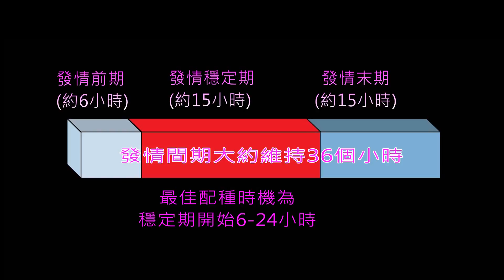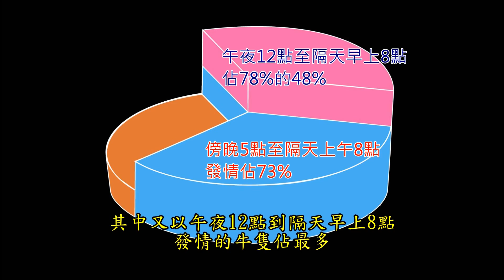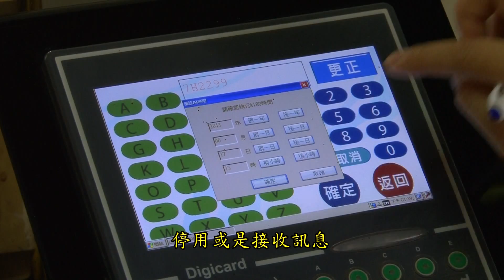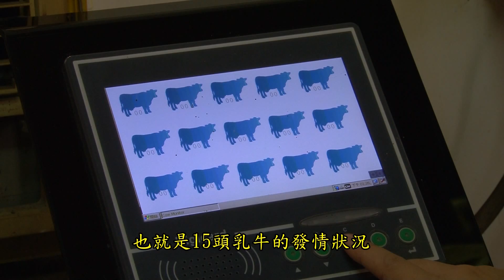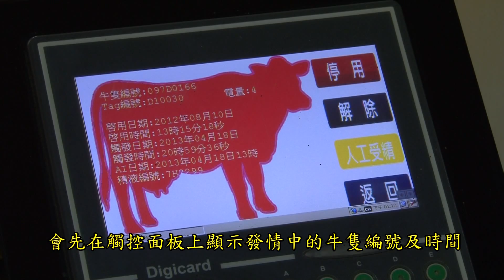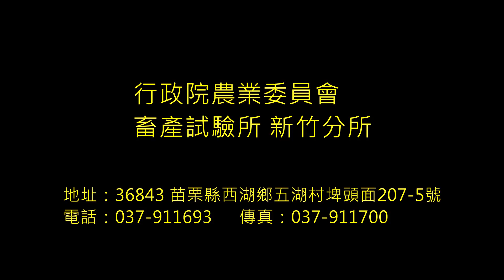乳牛智慧型發情偵測系統簡介 畜產試驗所 HD